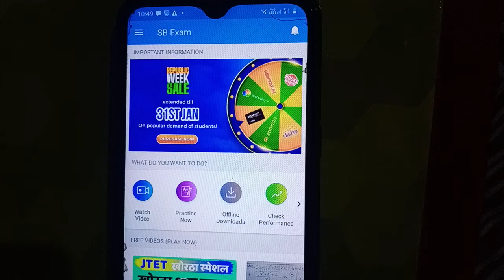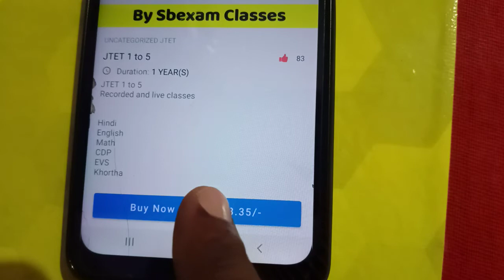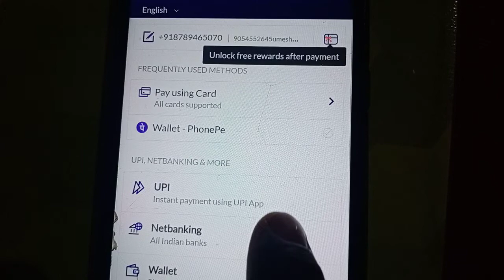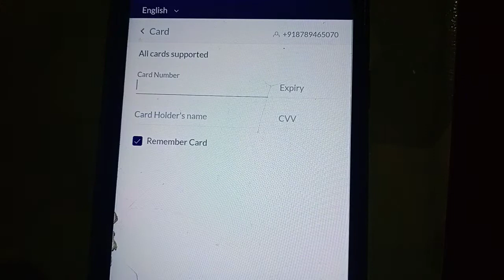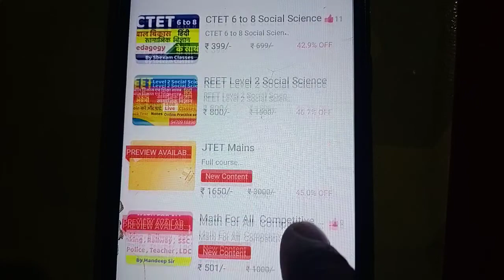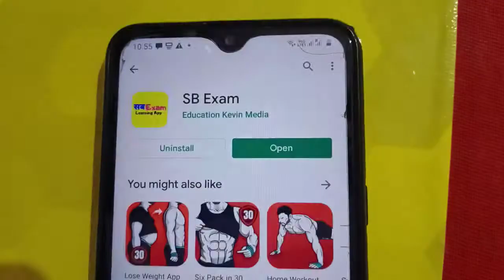31 जनवरी वर्ष का सबसे बड़ी छूट offer ।। JTET मात्र ₹ 151 रुपये में ।